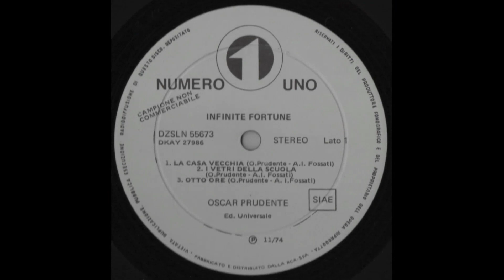- INFINITE FORTUNE - (- Numero 1 DZSLN 55673 - ) - FULL ALBUM